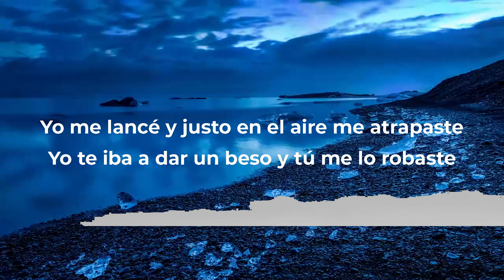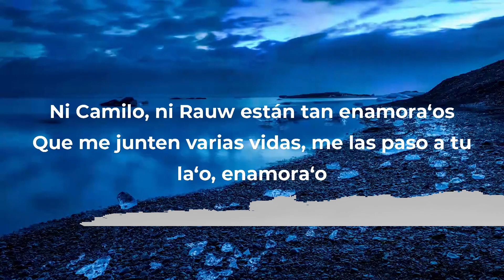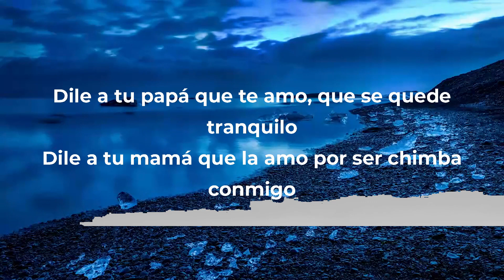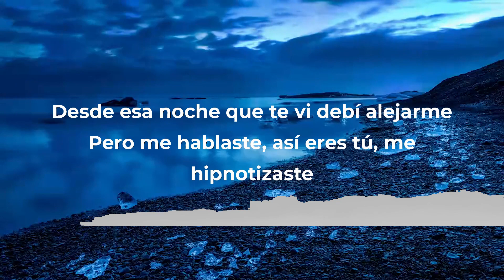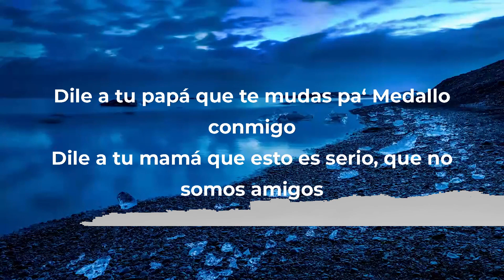Sebastián Yatra - TV (Letra/Lyrics) | Music Hight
Sebastián Yatra - TV (Letra/Lyrics)

[Verso 1]
¿Cómo hablarte y hacerte sentir diferente?
Algo inteligente
Que me invente pa' hacerte reír locamente
Ya me iba de frente
Y justo cuando lo tenía to' planea'o
Te acercaste y me dejaste calla'o, enamora'o

[Coro]
Quédate esta noche
Quítate el jean y déjatela G
Qué rico dormir abrazado de ti
Y que hagamos lo que vistе anoche en la TV
Oh, baby, si te dеspiertas en la noche
Despiértame que quiero repetir
Qué rico vivir abrazado de ti
Un amor como el que viste anoche en la TV

[Verso 2]
Desde esa noche que te vi debí alejarme
Pero me hablaste, así eres tú, me hipnotizaste
Yo me lancé y justo en el aire me atrapaste
Yo te iba a dar un beso y tú me lo robaste
Dile a tu papá que te mudas pa' Medallo conmigo
Dile a tu mamá que esto es serio, que no somos amigos
Ni Camilo, ni Rauw están tan enamora'os
Que me junten varias vidas, me las paso a tu la'o, enamora'o

[Coro]
Quédate esta noche
Y que hagamos lo que viste anoche en la TV
Oh, baby, si te despiertas en la noche

[Outro]
Dile a tu papá que te amo, que se quede tranquilo
Dile a tu mamá que la amo por ser chimba conmigo